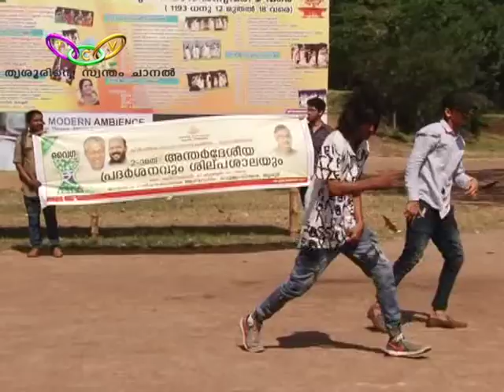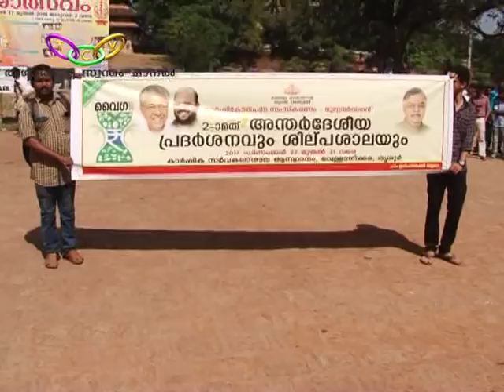വൈഗ -2017 ന്റെ പ്രചാരണാര്‍ത്ഥം സംഘടിപ്പിച്ച തകർപ്പൻ ഫ്‌ളാഷ് മോബ് | Vyga 2017 | Flash Mob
കാര്‍ഷികോത്പ്പന്ന സംസ്‌കരണം , മൂല്യവര്‍ധനവ് എന്നിവ അടിസ്ഥാനമാക്കി 27 മുതല്‍ 31വരെ തൃശൂര്‍ കാര്‍ഷിക സര്‍വ്വകലാശാല ആസ്ഥാനത്തു സംഘടിപ്പിക്കുന്ന വൈഗ -2017 അന്താരാഷ്ട്ര പ്രദര്‍ശനത്തിന്റേയും ശില്‍പശാലയുടേയും പ്രചാരണാര്‍ത്ഥം കൃഷി വകുപ്പ് ഫ്‌ളാഷ് മോബ് സംഘടിപ്പിച്ചു.